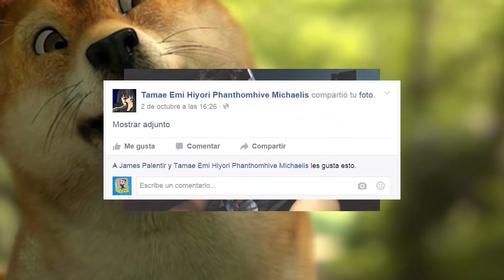EL HIJO DE SENPAI!! - Yandere Simulator (reaccion) School Days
Este vídeo lo grabe hace mucho! pero no lo habia subido porque tiene un copyright que vale madres igual lo subo! xD

Sucribete :D si te a gustado el vídeo.

Listas de vídeos/Series que te podrían interesar.